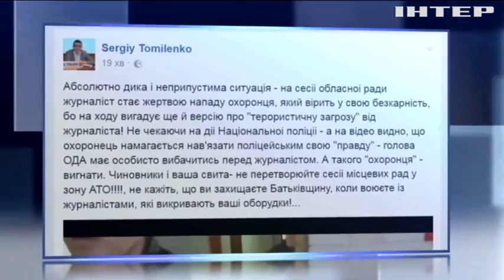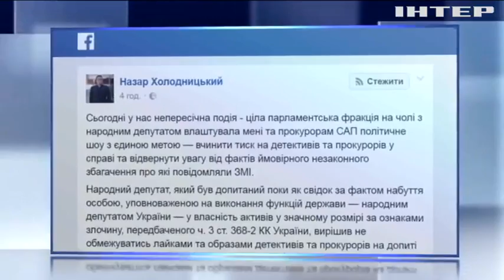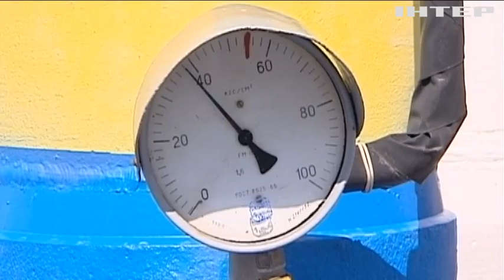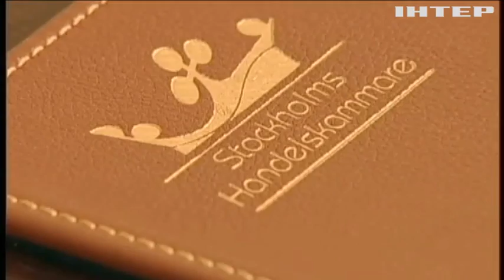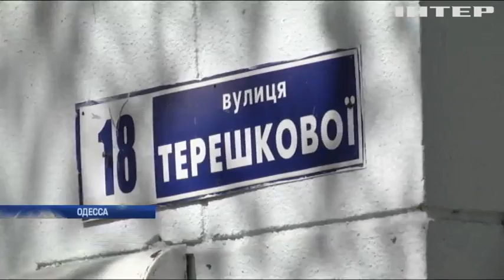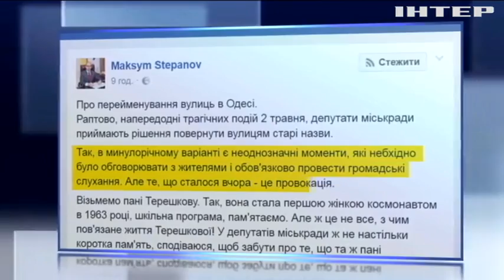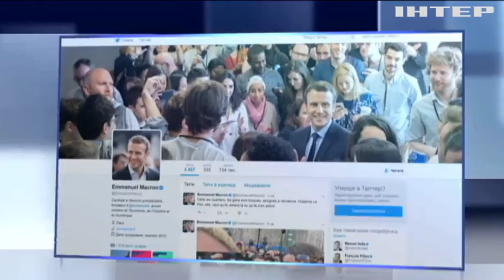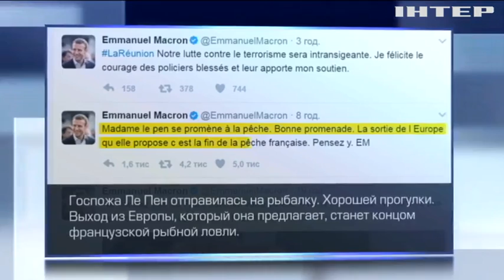Подробности, выпуск за 27 апреля 2017 года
Смотрите в этом выпуске: Журналиста "Подробностей" в Николаеве обвинили в терроризме. Суд запретил референдум по продаже сельхозземель - Тимошенко. Каплин требует расследовать ложь Яценюка о закупке газа.